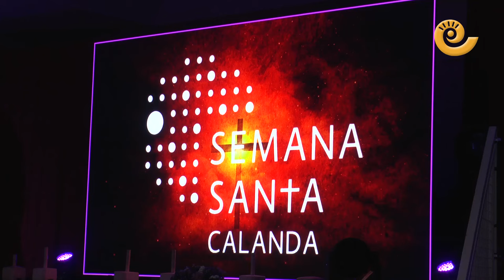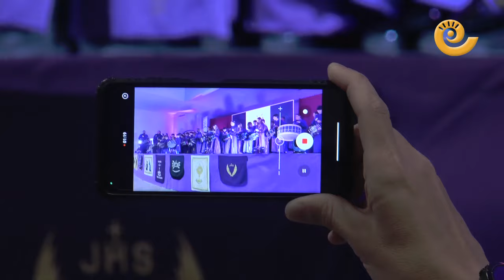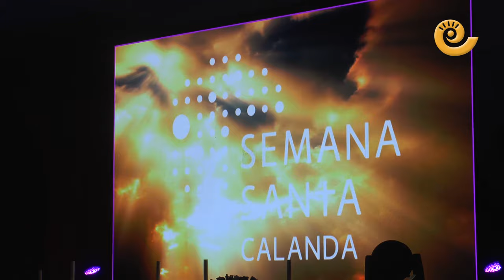Confraternización de COFRADÍAS y PREGÓN en Calanda | Semana Santa 2024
Minutos antes de que este domingo empezara el pregón de la Semana Santa en Calanda, dos vecinas hablaban a las afueras del pabellón multiusos. Era difícil distinguir todo lo que decían porque no eran las únicas en mantener esas últimas conversaciones previas a uno de los momentos más esperados para el pueblo, pero lo que está claro es que ellas, a diferencia de los demás, hablaban de alguien con nombres y apellidos. «Si hombre, él siempre ha estado muy vinculado con todo lo que es su cofradía», le decía en un momento una a otra. Y aunque no mencionaran su nombre, ya dentro del recinto, el pabellón entero podría haber deducido que no podía hablar de otro que no fuera el gran protagonista de la noche: Julio Ramos Robles, pregonero 2024.

 / lacomarcanews
 / lacomarca_news
 / _lacomarca
 / grupo-de-comunicacion-la-comarca